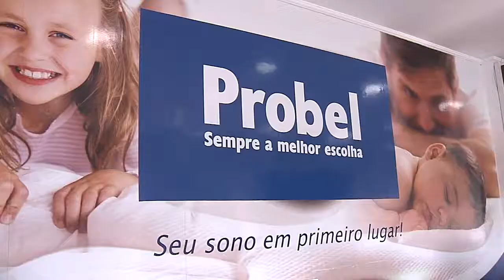Melhor Preço e Qualidade em Colchões I Probel Ibirapuera I Gazeta Shopping